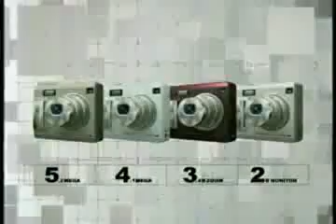Takenouchi Yutaka - Fujifilm Finepix Digital Camera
Takenouchi Yutaka (竹野内豊) is in this advertisment for a fujifilm finepix camera. He's starred in many a drama but also does a few commercials too.